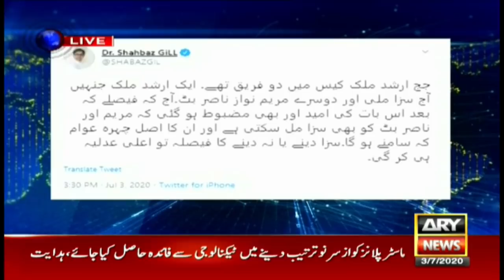PTI leader, Ali Muhammad Khan's views on Judge Arshad Malik case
Anchorperson, Adil Abbasi was moderating his famous talk show, Aitraz Hai.